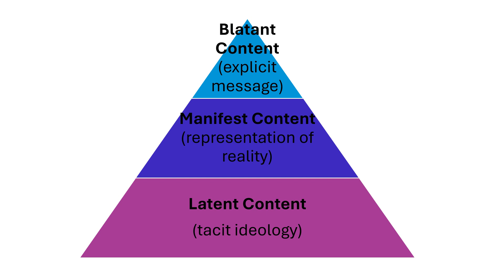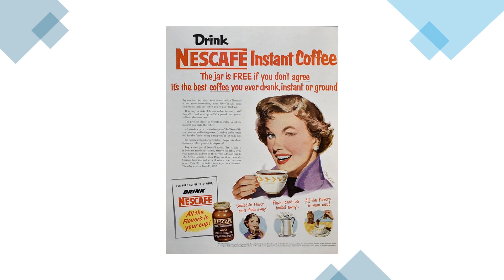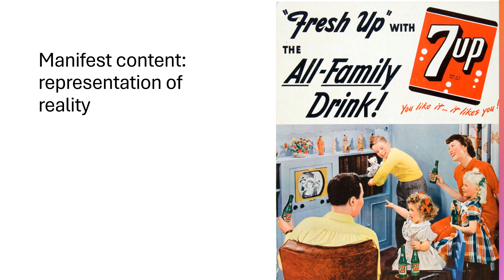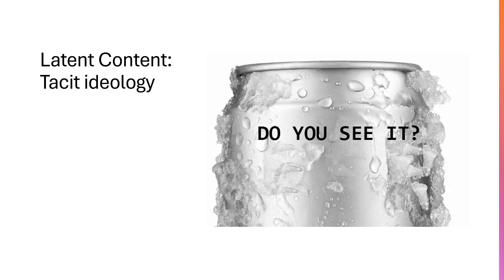Advertising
Cultural overview and critical analysis.